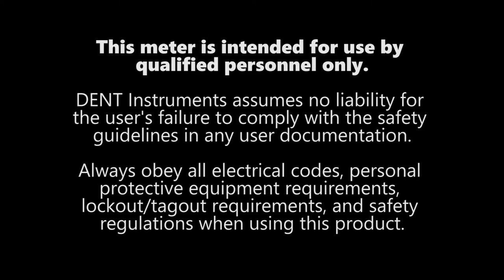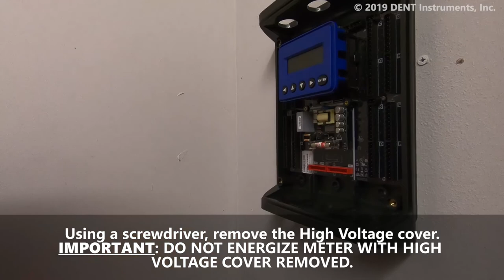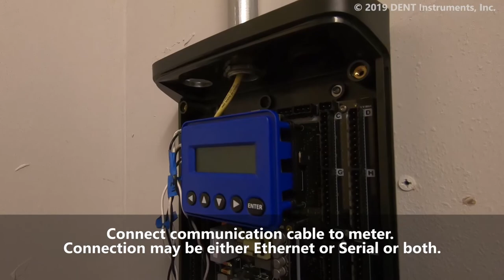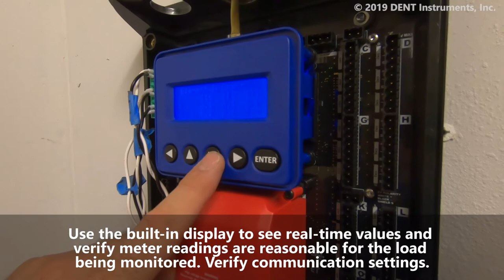PowerScout HD Multi-Circuit Power Meter Installation in 5 Minutes!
This 5 minute overview gives you a quick look at the installation process from start to finish. See how straightforward it is to install this powerful, multichannel meter at your facility.

The PowerScout series networked power meters are designed to provide timely and accurate consumption data to gain the upper hand on electrical costs in today’s escalating energy market. PowerScout meters can capture kWh/kW energy and demand data as well as virtually all relevant energy parameters for diagnostics and monitoring on three-phase or single-phase circuit installations.

Have you had a great experience with DENT Instruments? Let us know by commenting below!

Do you want to be notified when we upload a new, helpful tutorial?